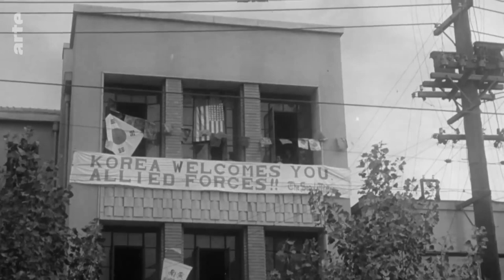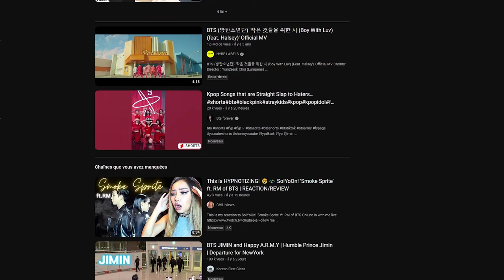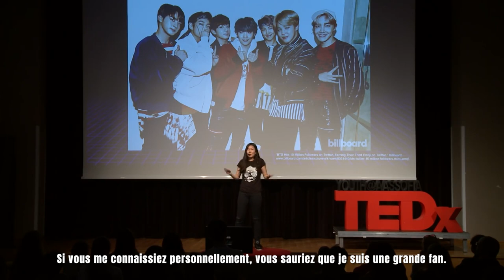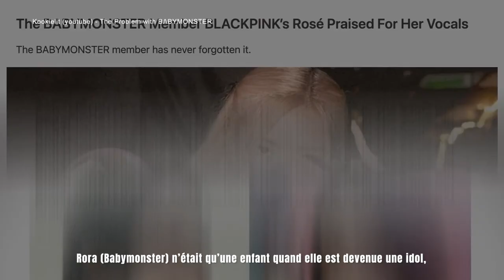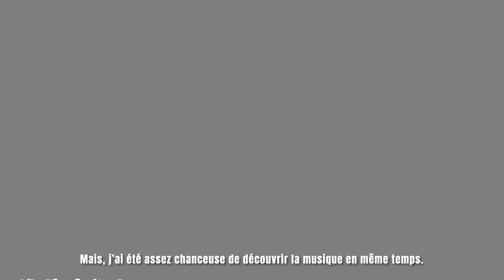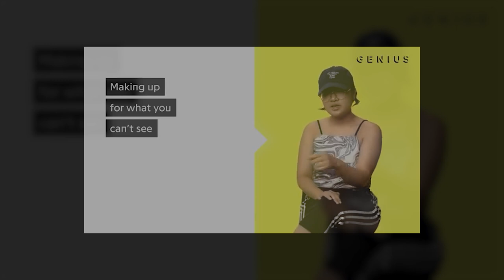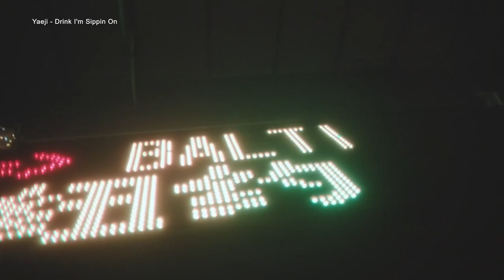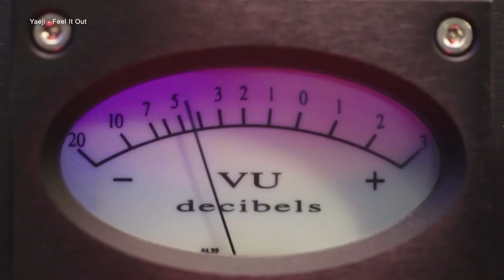Story : K-House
Si vous voulez soutenir, suivez nos réseaux
Cette vidéo est en quelques sorte une exclu mondial vu qu'il n'y a pas de vidéo sur le sujet.

Merci a Alex pour le montage et la Co-Production.

Ceci est un divertissement gratuit qui nous a pris beaucoup de temps de travail n'hésitez donc pas à le partager et a soutenir en nous suivant sur les réseaux.

Tout contenu audios et vidéos, appartiennent aux ayants droits.